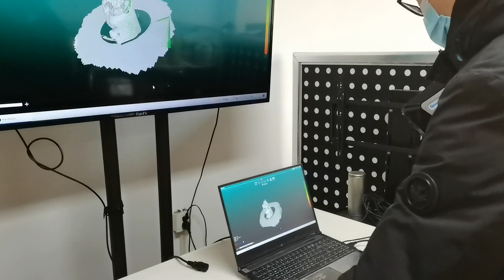GoodCut Handheld 3D Scanner 10s Fast Scanning, 0.1mm Support Output 3D Printing Model Usb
Advantage:

1.Full Color (built-in design, no need any add-ons)
Support map photo, display more real color
2.High Accuracy (0.04mm accuracy, qualified for industry)
3.High Resolution (up to 0.12mm, can customize 0.05mm)
4.OEM Service (both hardware and software)
5.High Quality Hardware (1280*1080 DLP + 5mp camera)
Semi-Automatic PET Bottle Blowing Machine Bottle Making Machine Bottle Moulding Machine
6.High Speed (USB 3.0 interface, 12-15F/S)

Jinan GoodCut CNC Machinery Co., Ltd. is a professional manufacturer of 3D scanner. Our target is "scientific management, high quality, high reputation and takes continuous development as our policy, regards customers as our center, double win with our customers"